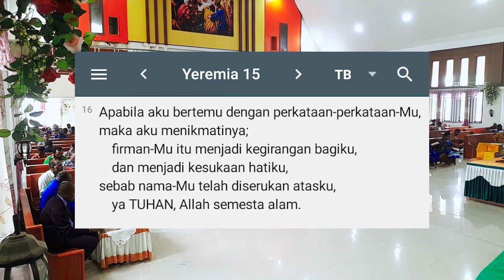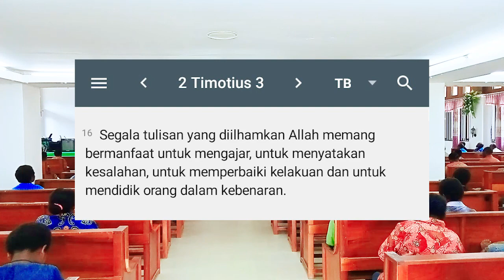Renungkanlah Firman Tuhan Siang dan Malam: Menjaga Rohani Kita Selalu Sehat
Renungkanlah Firman Tuhan Siang dan Malam. Mengapa ? Karena Ia akan selalu menjadi terang disetiap langkah hidup kita.

Ibada minnguan Kingmi Eklesia Enarotali. (220904)